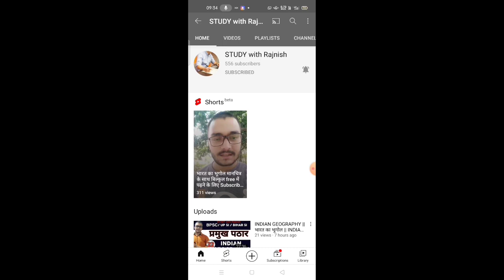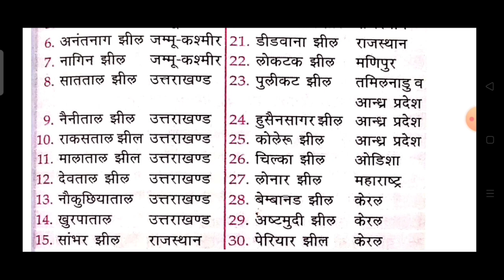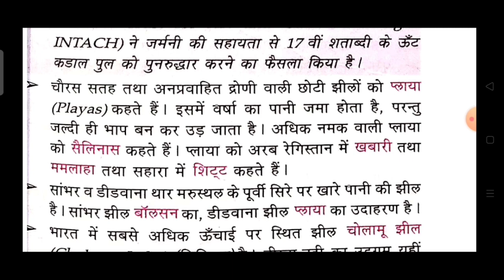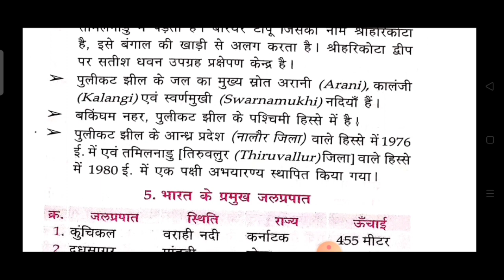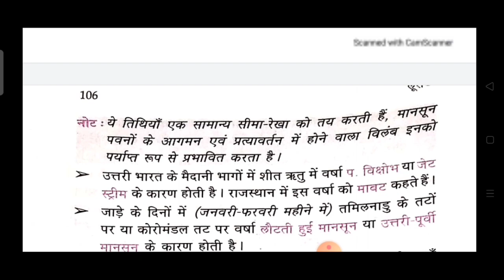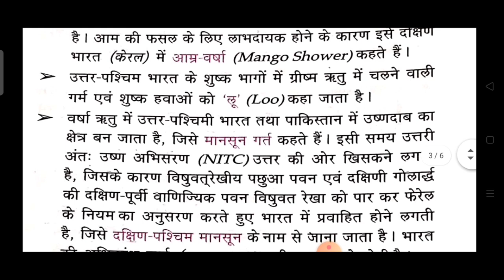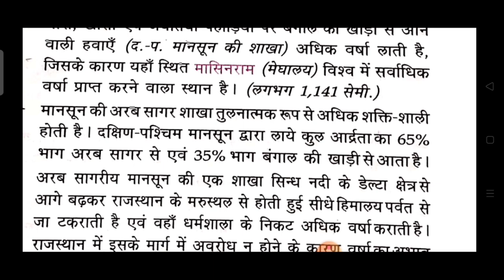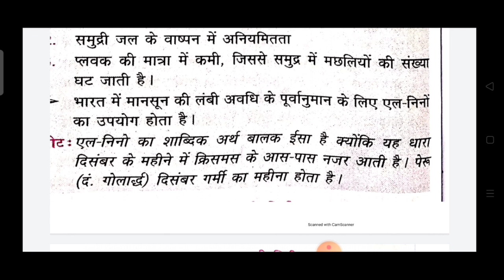LUCENT GEOGRAPHY || भारत के झील, जलप्रपात, भारत का जलवायु, भारत की मिट्टी।Bpsc